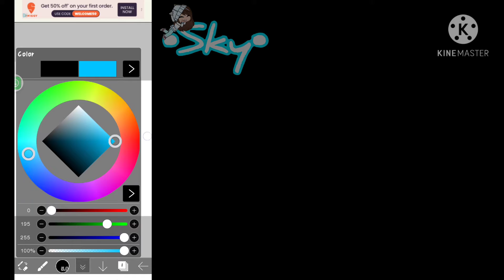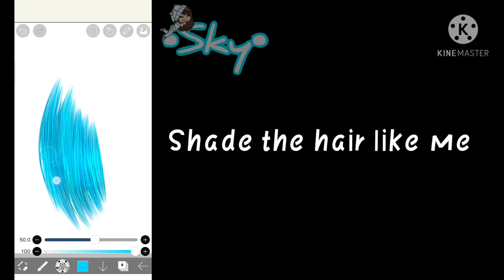How to make realistic hair in Ibis Paint X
I hope it'll help you💞